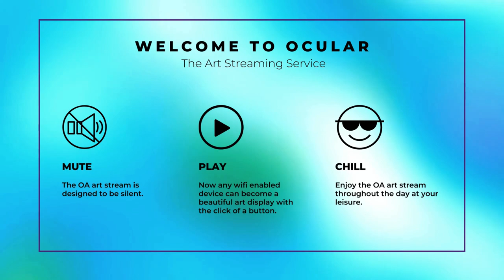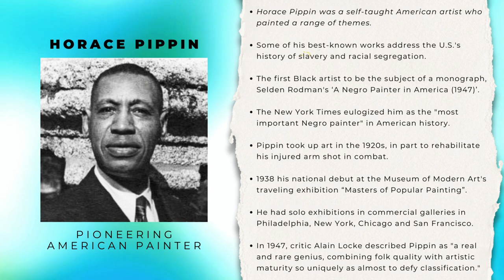Horace Pippin 30 min. Art Ed - African American Pioneer Painter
This Art Education collection features 13 works from self-taught American artist Horace Pippin, who painted a range of themes, including scenes inspired by his service in World War I, landscapes, portraits, and biblical subjects. Some of his best-known works address the U.S.'s history of slavery and racial segregation. He was the first Black artist to be the subject of a monograph, Selden Rodman's Horace Pippin, A Negro Painter in America (1947), and the New York Times eulogized him as the "most important Negro painter" in American history.

He was born in West Chester, Pennsylvania yet he grew up in and around Goshen, New York, but would return to West Chester in adulthood. In Goshen, he attended segregated schools until he was 15, when he went to work to support his ailing mother. As a boy, Horace responded to an art supply company's advertising contest and won his first set of crayons and a box of watercolors.

In World War I, Pippin served in K Company, the 3rd Battalion of the 369th infantry regiment, known for their bravery in battle as the famous Harlem Hellfighters. The predominately Black unit faced enormous racism, especially before they were transferred to the command of the French Army. They were the longest serving U.S. regiment on the war's frontlines, holding their ground against enemy fire almost continuously from mid-July until the end of the war. The regiment as a whole was awarded the French Croix de Guerre. In September 1918, Pippin was shot in the right shoulder by a German sniper. The injury initially cost him the use of his arm and always limited his range of motion. He was honorably discharged in 1919. He was retroactively awarded a Purple Heart for his combat injury in 1945.

Pippin took up art in the 1920s, reportedly in part to rehabilitate his injured arm, and began painting on stretched fabric in 1930 with The Ending of the War: Starting Home. He later explained his creative process: "The pictures which I have already painted come to me in my mind, and if to me it is a worth while picture, I paint it."

He was "discovered" when he submitted two paintings to a local art show—the Chester County Art Association (CCAA) Annual Exhibition—reportedly with the aid and encouragement of various locals, including CCAA co-founders art critic Christian Brinton and artist N.C. Wyeth. Brinton immediately organized a solo exhibition, cosponsored by the CCAA and the interracial West Chester Community Center, connected him with MoMA curators. Pippin attended art appreciation classes at the Barnes Foundation in the spring 1940 semester.

In the eight years between his national debut in the Museum of Modern Art's traveling exhibition “Masters of Popular Painting” (1938) and his death at the age of fifty-eight, Pippin's recognition grew exponentially across the country and internationally. During this period, he had solo exhibitions in commercial galleries in Philadelphia (1940, 1941) and New York (1940, 1944), and at the Arts Club of Chicago (1941) and San Francisco Museum of Modern Art (1942). Private collections and museums such as the Barnes Foundation, the Philadelphia Museum of Art and the Whitney Museum of American Art acquired his works. His paintings were featured in annual or biennials at the Art Institute of Chicago, Chicago, IL; Carnegie Institute, Pittsburgh, PA; Corcoran Gallery of Art, Washington, D.C.; Pennsylvania Academy of the Fine Arts, Philadelphia, PA; and the Whitney Museum of American Art, New York, as well as thematic surveys at the Dayton Art Institute, OH; National Gallery of Art, Washington, D.C.; Newark Museum, Newark, NJ; and Tate Gallery, London, UK.

In the catalogue for one of his memorial exhibitions in 1947, critic Alain Locke described Pippin as "a real and rare genius, combining folk quality with artistic maturity so uniquely as almost to defy classification."

Art for the people direct from the artists and institutions curating our creative culture. This art stream is meant to make art accessible, empower artist discovery, scale art education and to be enjoyed at your leisure. It is designed as a visual piece allowing you to bring to life unused TV screens, digital frames or monitors. Press play on this silent stream to set the tone and elevate your mood with ‘Art on Screen’.